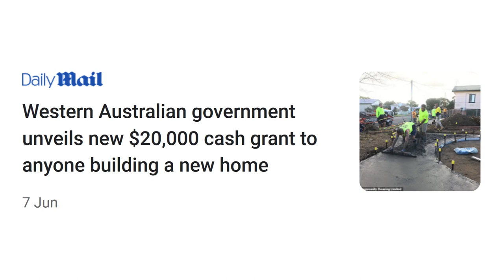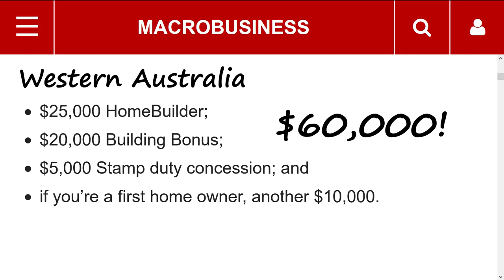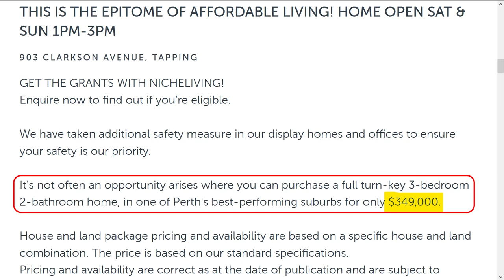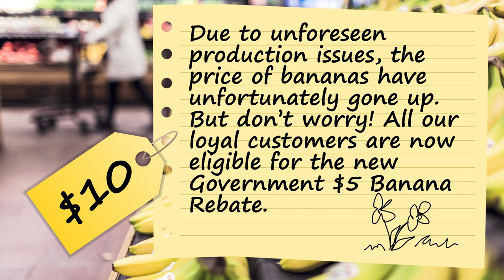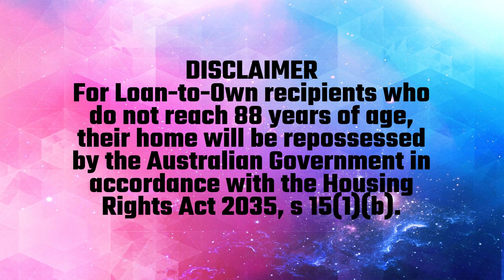Housing Grants Are a Con (5% Mortgage Deposits Are Too!)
“Western Australian government unveils new $20,000 cash grant to anyone building a new home – and it doesn’t matter if it’s an investment property”. Yes, even billionaire foreign investors can now get $20,000 in West Australian taxpayer money to build a new home. “Thousands rush to sign up for Australian government's $25,000 HomeBuilder grants”. “Queensland Government announces raft of new grants for first home owners, small business, seniors”. Yes, individual states and territories also have their own housing grants that are available on top of the federally funded HomeBuilder grant. With all of theses recent grants, it looks like its great news for home buyers… or is it? Well, as you’ve probably already gathered by now, developers have been caught inflating the sale prices of house and land packages by exactly the same amount as these grants! These grants don’t actually save home buyers any money… They simply keep our already overpriced house-of-cards housing market from toppling over courtesy of the taxpayer! The grants also help to line the pockets of the Government’s rich developer mates! Isn’t our crony-capitalist housing market wonderful?